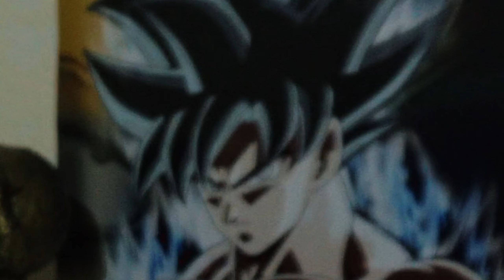Si no sabes qué hacer con tu vida, Mira este video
🚀 ¡Descubre tu mejor versión! 🚀

¿Quieres convertirte en la mejor versión de ti mismo? ¡Estás en el lugar adecuado! En este video, te ofrezco una guía completa para ayudarte a alcanzar tu máximo potencial como hombre. Desde el desarrollo personal hasta el crecimiento emocional y profesional, exploraremos estrategias prácticas y consejos inspiradores para que puedas transformar tu vida.

💼 Desarrollo Personal: Aprende cómo establecer metas realistas, mejorar tu autoestima y cultivar una mentalidad positiva que te impulse hacia el éxito.

💪 Bienestar Físico y Mental: Obtén consejos prácticos sobre cómo mantener un estilo de vida saludable, desde la dieta y el ejercicio hasta la gestión del estrés y el cuidado de la salud mental.

🎯 Objetivos y Ambiciones: Aprende a identificar tus pasiones y propósitos, establecer objetivos claros y crear un plan de acción efectivo para alcanzar tus sueños y aspiraciones.

¡Únete a nosotros en este viaje de autodescubrimiento y empoderamiento! ¡Es hora de convertirte en la mejor versión de ti mismo y vivir la vida que realmente deseas! No te pierdas este increíble viaje hacia el crecimiento personal y la realización.